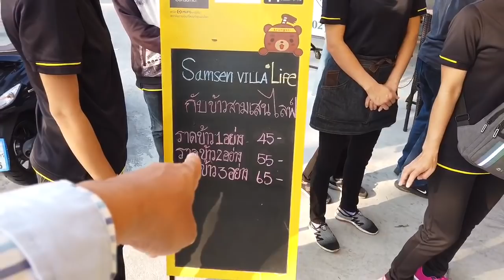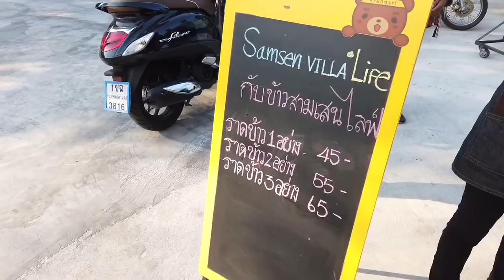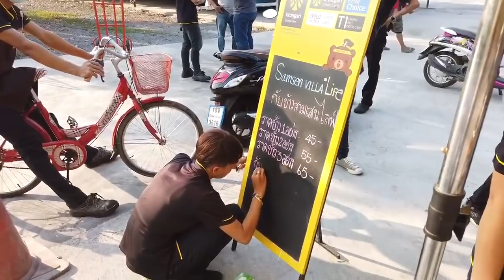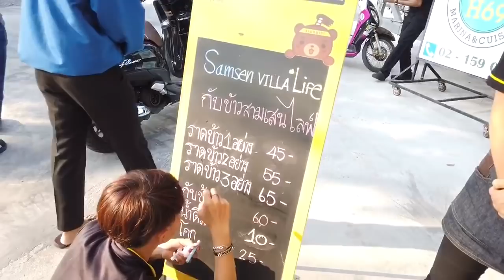ปิดนนทบุรี วันแรก สามเสนวิลล่าไลฟ์ ร้านอาหารหรู ริมแม่น้ำเจ้าพระยา ต้องเปลี่ยนมาขาย ข้าวแกงริมทาง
สามเสนวิลล่าไลฟ์ เป็นร้านประจำของผม เมื่อมาตรการปิดสถานที่ ปิดนนทบุรี วันแรก สามเสนวิลล่าไลฟ์ ร้านอาหารหรู ริมแม่น้ำเจ้าพระยา ต้องมาขาย ข้าวแกงริมทาง  เพราะลูกค้าไม่สามารถมานั่งรับประทานอาหารในร้านได้ และ มีพนักงานมากกว่า 40 ชีวิต
เพื่อให้ธุรกิจอยู่ได้ในช่วงโควิด-19 จากร้านหรูหราที่รับลูกค้ากลุ่มตลาดบน
ต้อบมาขายข้าวแกงริมทางเพื่แให้ธุรกิจอยู่รอด และ ยังไม่มีมาตรการจากภาครัฐเข้ามาช่วยดูแล ในวันแรกที่สั่งปิดสถานที่กรุงเทพและปริมณฑล

อาทิตย์ 22 มีนาคม 2563